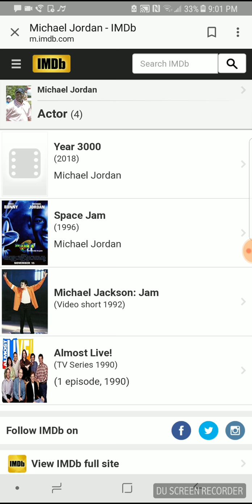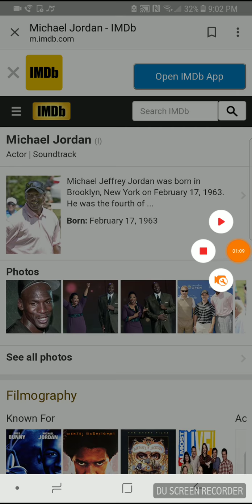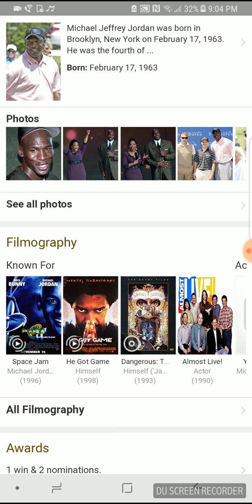Michael Jordan's 55th birthday with filming from the past few years